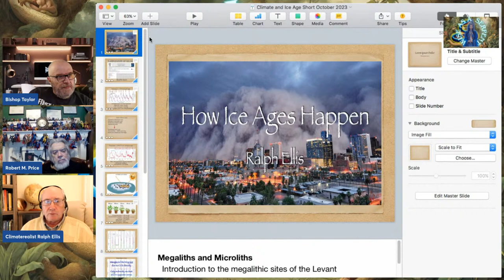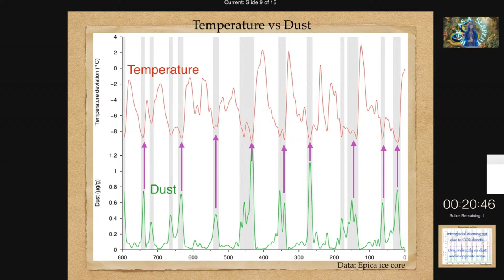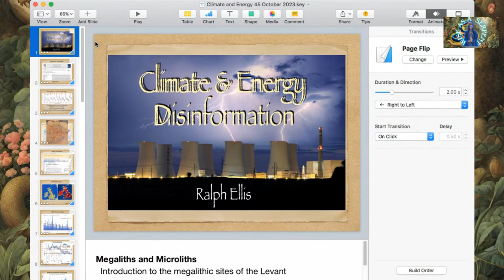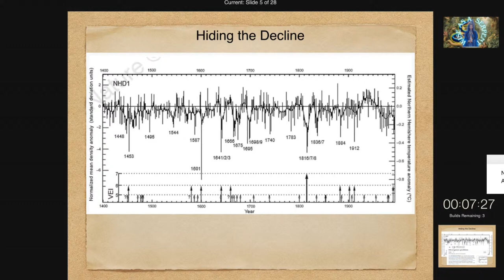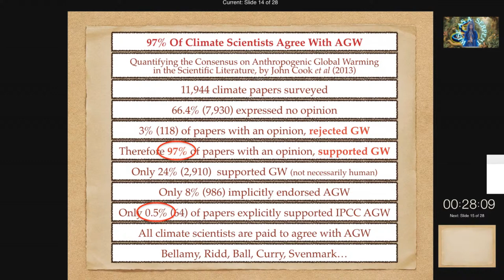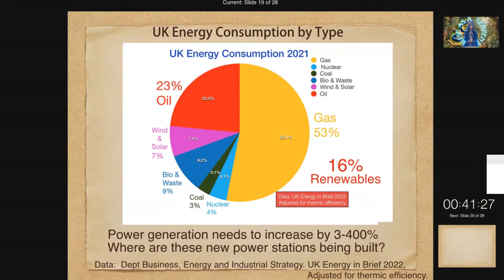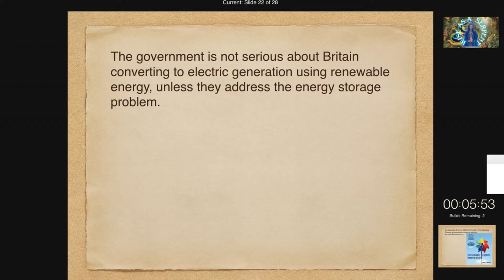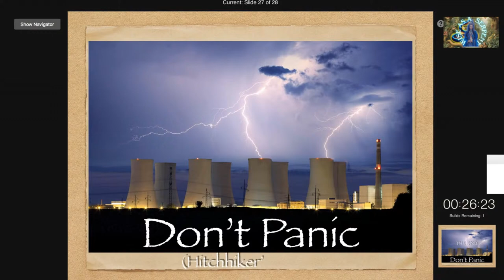RALPH ELLIS / CLIMATE CHANGE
Ralph Ellis has a peer-reviewed paper on Climate change.
Ralph will discuss climate change and its causes.